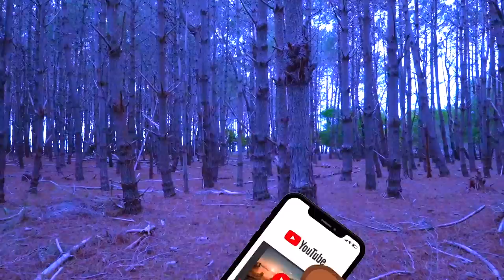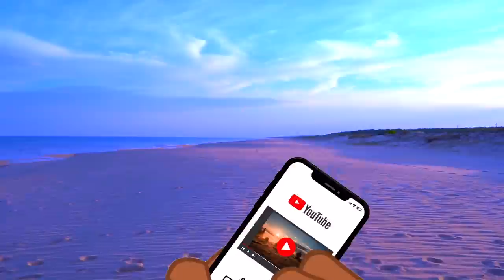[NO ADS] Dog TV: Exciting Videos to Keep Your Dogs Attention! [NEW 2023]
Dog TV: Exciting Videos to Keep Your Dogs Attention! - When boredom strikes, you want the best ammo on your side to keep your dog happy and satisfied, and that's where we come in! HOURS of fun and gripping entertainment in videos full of nature and dogs, colour-graded to catch your dogs eye, will have your pup calmed and entertained for as long as you need!

00:00:00 Introduction
01:00:26 Grassy Stroll
02:05:12 Dogs POV
03:20:15 Rolling Hills
04:35:38 In the Forest
07:00:45 Dogs Playing